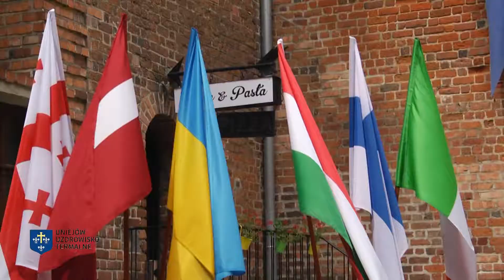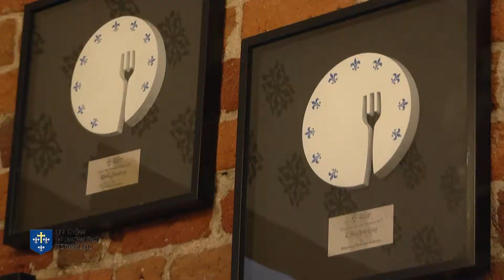Z wizytą w restauracji Herbowej w Uniejowie